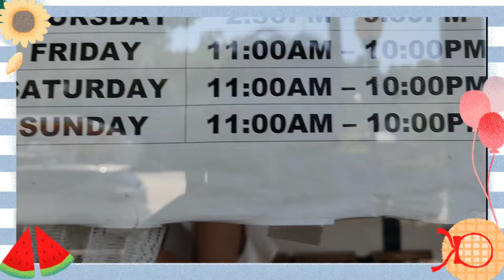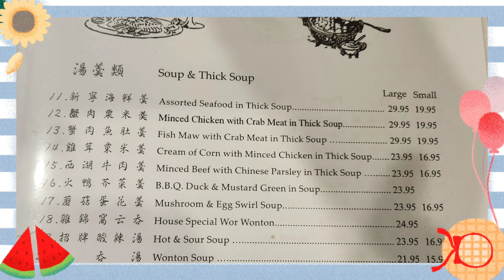포트무디 중국요리 전문점 Lougheed Wonton Restaurant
캐나다 밴쿠버 포트무디 맛집인 중국요리 전문점 Lougheed Wonton Restaurant을 호산나한인교회 집사님 초대로 다녀왔습니다.

※중국요리 전문점은 🇨🇳 중국 현지인이 운영하고 있으며, 처음 접해  본 생선곰탕게살과 웨스트레이크스타일 다진 소고기탕의 맛이 아직도 입가에 맴돌고 있네요.^^